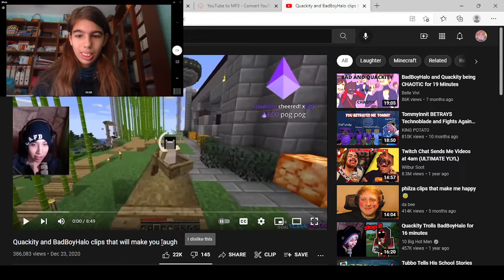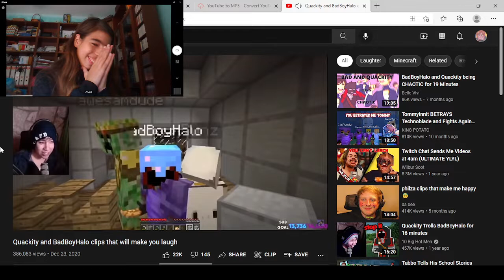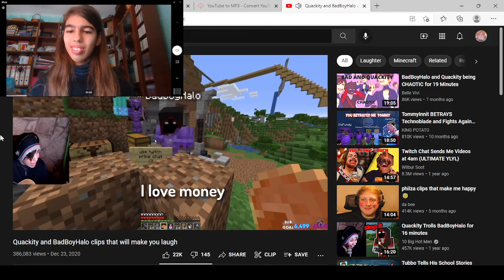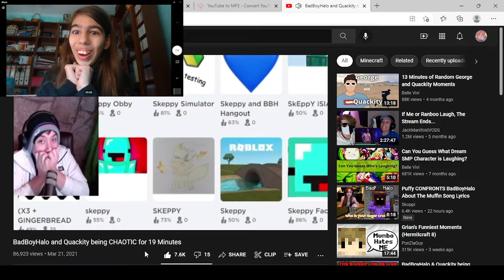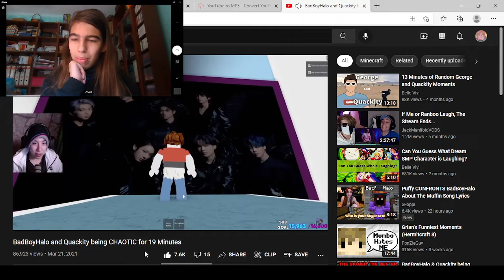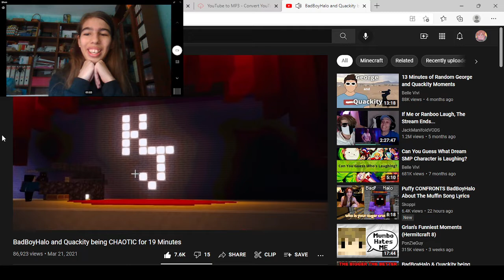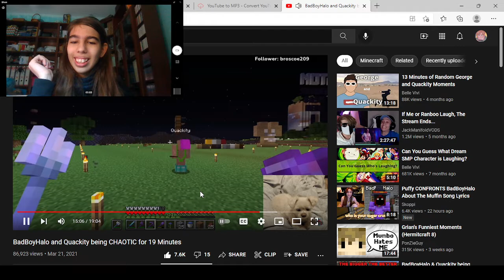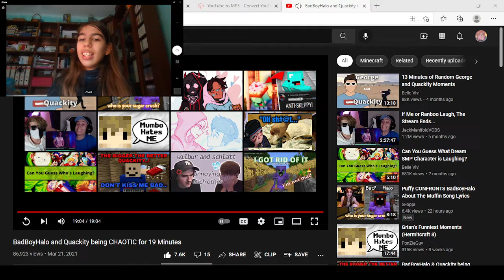Reacting to BadBoyHalo and Quackity funny moments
My discord name: Ghostbur Stan#8476
My Roblox name: GhostburStanXD
My Minecraft name: Sat_FNF
My wattpad: Sat_FNF
Alt discord acc I use for trolling: Cutie pie UwU#0967